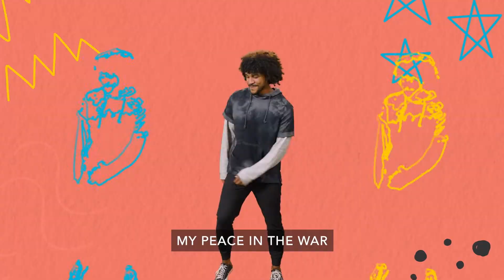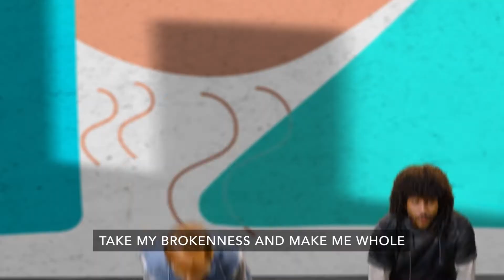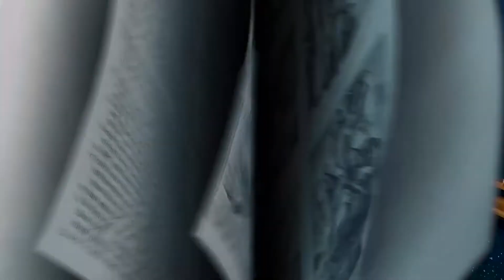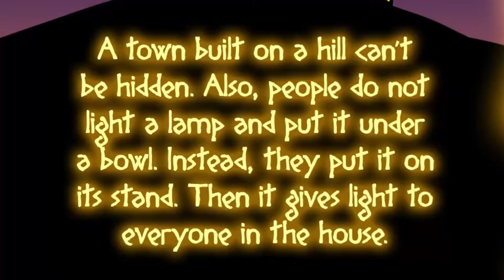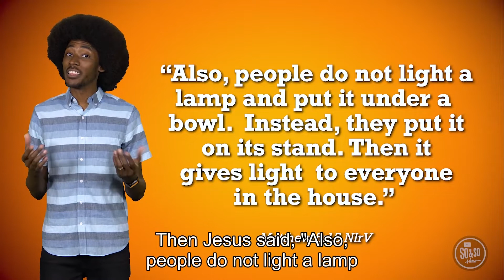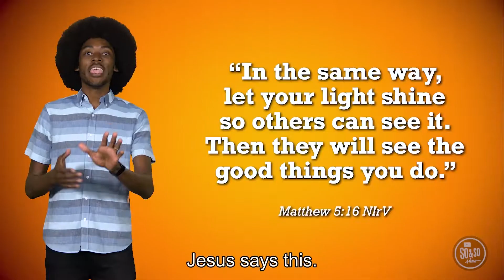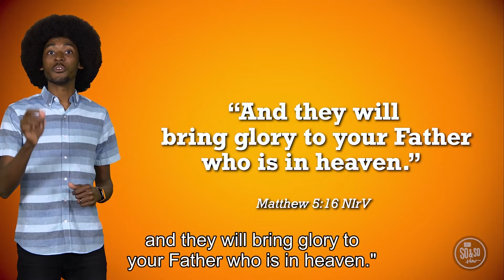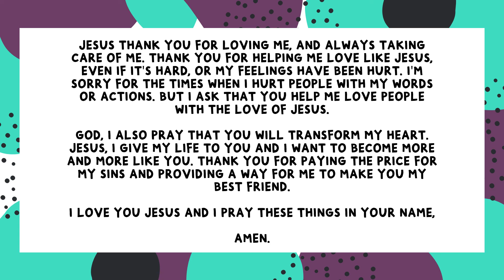July - Week 2 - Elementary Full Service